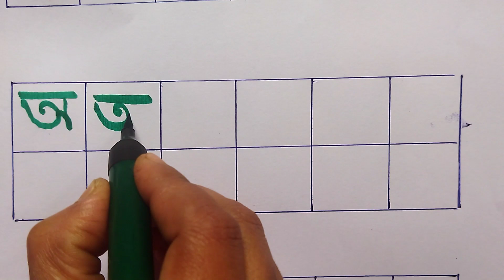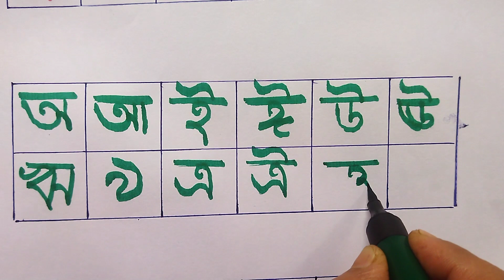বাংলা বর্ণমালা||বাংলা স্বরবর্ণ||অ আ ই ঈ এসো বাংলা শিখি||bangla kids video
bangla bornomala
বাংলা বর্ণমালা
bangla alphabet
বাংলা স্বরবর্ণ
অআইঈ
অ আ
lekha pora
bangla sorborno
sorborno
স্বরবর্ণ
ক খ গ ঘ
sorborno banjonborno
অআইঈউঊঋএঐওঔ
pora lekha
bornomala
bangla chora
bangla banjonborno
অ য়ে অজগর
অজগর
অ'য়ে অজগর
7colors bangla
bengali alphabet
বাংলা ব্যঞ্জনবর্ণ
banjonborno phonics
saroborno phonics
ছন্দে ছন্দে ব্যঞ্জনবর্ণ শিখি
bangla saroborno
বর্ণমালা
অজগরটি আসছে তেড়ে ছড়া
banjonborno
bengali rhymes
saravana banjonborno
bangla alphabet learning
kkhggha
স্বরবর্ণ শিক্ষা
sorbonne pora
বর্ণমালা শিক্ষা
bengali alphabets
ছড়া
bangla alphabet song for children
কখগঘ
কখগ
বাংলা বর্ণ
স্বরবর্ণ দিয়ে শব্দ গঠন
আ
অ
colors
chora
shoroborno
sorborno song
baccader pora
অআইঈউঊঋ
preschool learning bengali rhymes
7colors
স্বরবর্ণ ব্যঞ্জনবর্ণ
bangla rhymes
ই
aye ojogor asche tere
bangla sorobrono
sorobrono
ajagar
nursery rhymes
classic cartoon
শিশুদের ভিডিও
বাচ্চাদের এডুকেশনাল ভিডিও
অআইঈউঊঋএ
বাংলা স্বরবর্ণ অআইঈ
অআইঈউ
অআইঈউঊ
অয় অজগর
kkhg
কখগঘঙ বাংলা
অজগরটি আসছে তেড়ে
oi ojogor
how to write bengali letters
বর্ণমালা লেখা
বাচ্চাদের পড়াশোনা
ছোট বাচ্চাদের অ আ শেখানো
ঔ
অ আ লেখা শেখা
pancham serial
class 3
ঠাকুরমার ঝুলি গল্প
পড়াশোনা
aye ajogar
অ আ ই ঈ এসো বাংলা শিখবো
ka kha
bangla banjonborno song
sarabarna song
কখগঘ ঙ
বাংলা স্বরবর্ন
বাংলা বর্নমালা
bengali preschool
bengali sorborno
অআইঈ লেখা
bangle alphabet writing
animation video
ক খ গ ঘ ঙ বাংলা song
ব্যঞ্জনবর্ণ
বাংলা স্বরবর্ণ অ আ ই ঈ উ ঊ ঋ এ ঐ ও
ব্যঞ্জনবর্ণ ক খ গ ঘ
অ আ ই ঈ উ ঊ ঋ ঌ এ ঐ ও ঔ ক খ গ ঘ ঙ
ক খ গ ঘ বাংলা ছবি
অ আ ই ঈ উ ঊ ঋ ক খ গ ঘ ঙ চ ছ জ ঝ ঞ ট ঠ ড ঢ ণ ত থ দ ধ ন